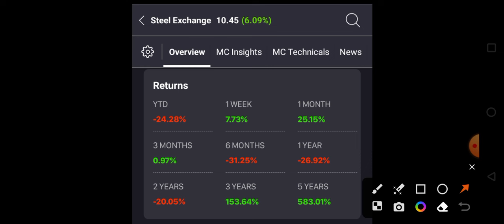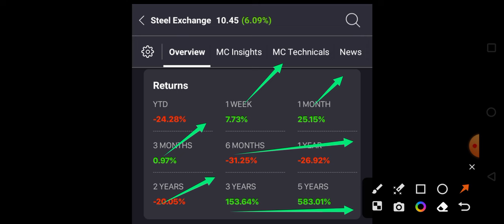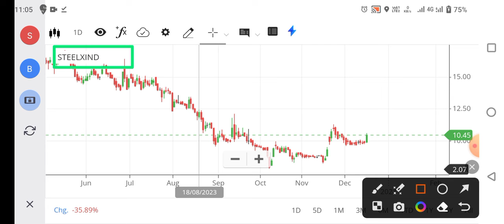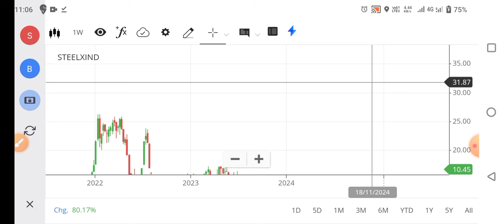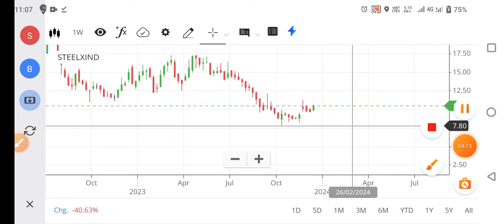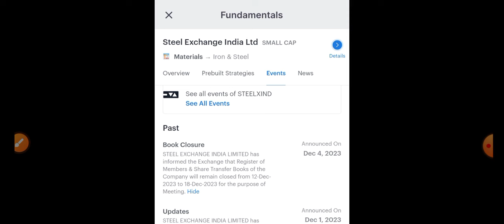Steel Exchange India Share News | STEEL EXCHANGE INDIA LIMITED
Hello dosto is video me maine STEEL EXCHANGE INDIA LIMITED share ka target or stoploss btaya h ummid hai ye video aapko bahut pasand aayegi Thank you so much...